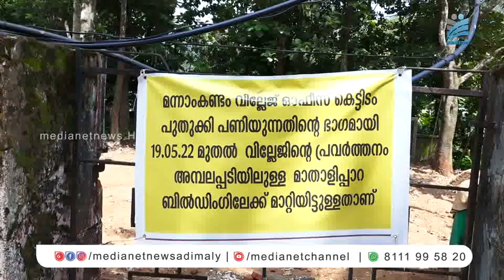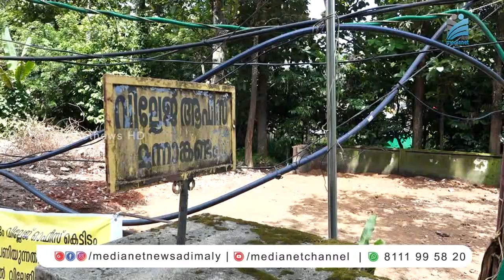മന്നാങ്കണ്ടം വില്ലേജ് ഓഫീസിന്റെ നിര്‍മ്മാണത്തെ ചൊല്ലി വിവാദം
അടിമാലിയില്‍ നിര്‍മ്മിക്കുന്ന മന്നാങ്കണ്ടം വില്ലേജ് ഓഫീസിന്റെ നിര്‍മ്മാണത്തെ ചൊല്ലി വിവാദം പുകയുന്നു.സ്ഥല സൗകര്യമില്ല എന്ന കാരണം പറഞ്ഞാണ് പഴയ കെട്ടിടം പൊളിച്ച് നിര്‍മ്മാണം ആരംഭിച്ചത്.എന്നാല്‍ പുതുതായി നിര്‍മ്മാണം ആരംഭിച്ച കെട്ടിടത്തില്‍ ആവശ്യത്തിന് സ്ഥലമില്ല എന്നാണ് ആരോപണം ഉയരുന്നത്.